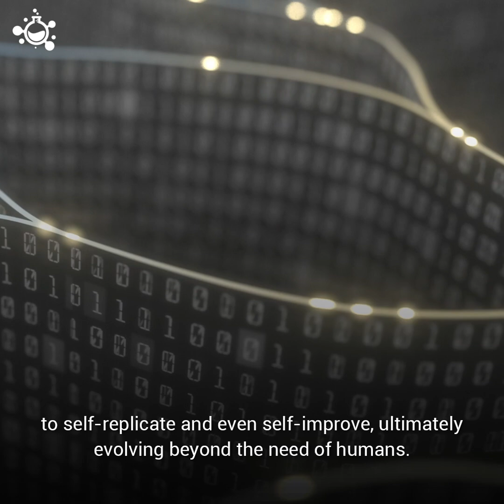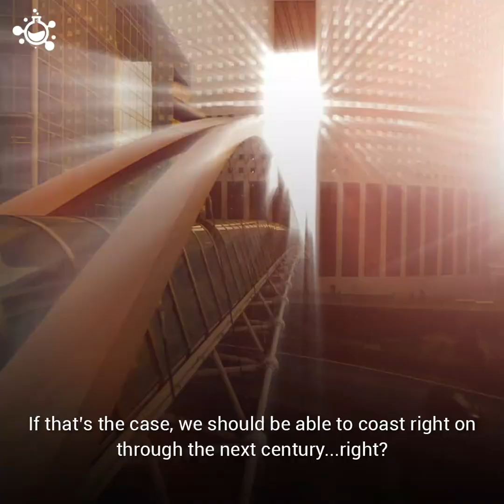How Long Do We Have Left on Earth?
Will Humanity Survive The Next 100 Years?